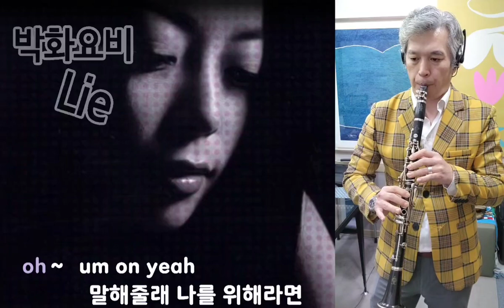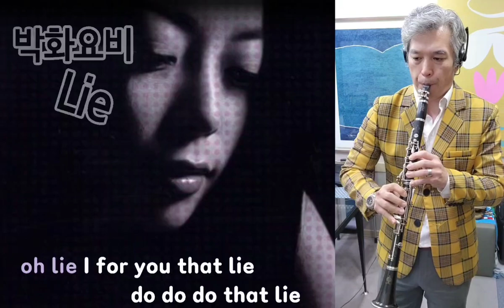🎬 이젠 지워지지가 않아 LIE(박화요비 1집, 2003), Clarinet Cover | 이상호 작사, 최재은 직곡